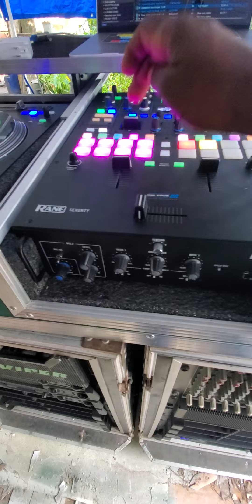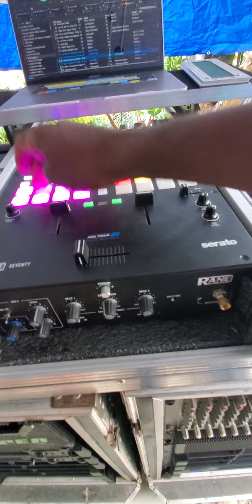Sound Viper Entertainment at HQ